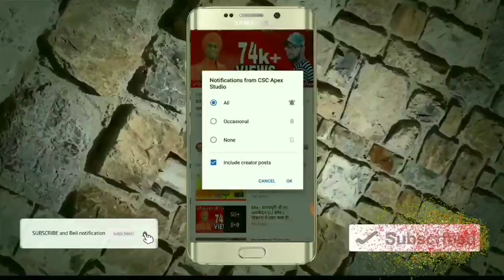गणनायक विगन हरो देवा | मारवाड़ी देशी गणेश वंदना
Thanks